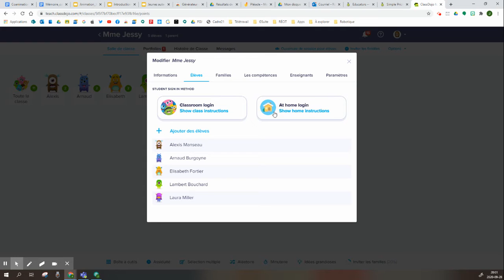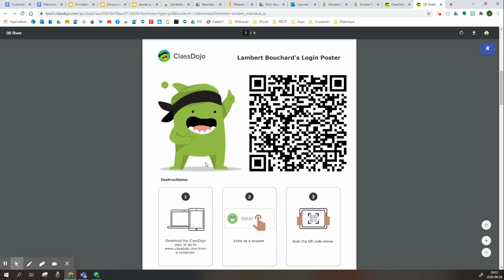Connexion des élèvès à ClassDojo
Utilisation du code QR